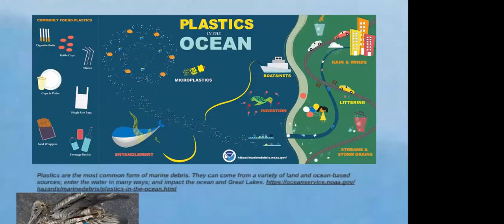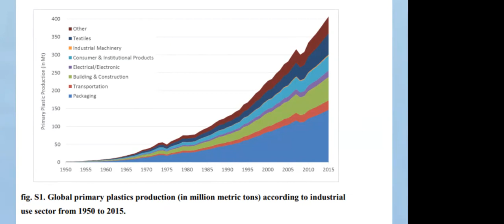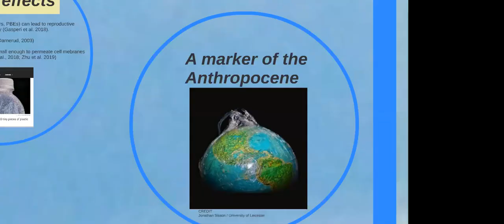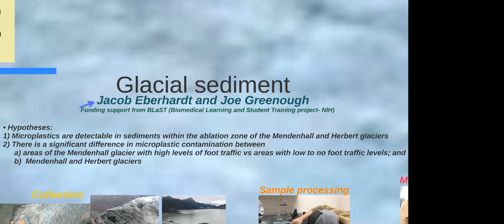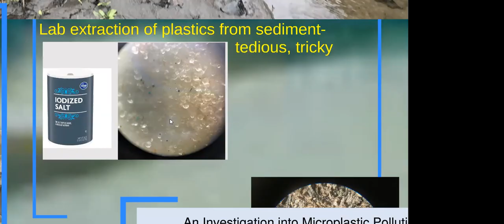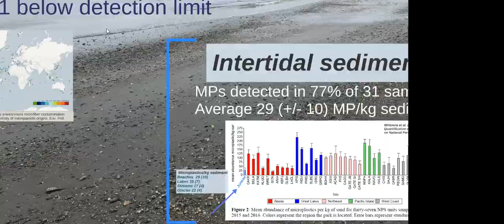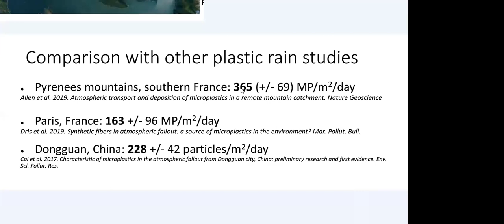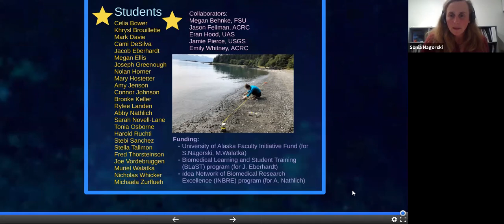Global Plastic Pollution Reaches Juneau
Plastic is a material unknown to the Earth prior to the last century but has rapidly become a persistent and pervasive global pollutant. This talk provides an overview of the scale and distribution of plastic waste on our planet and unveils the results of work by Dr. Nagorski and UAS students, who searched for traces of the contaminant in Juneau-area streams, lakes, beaches, glaciers, and rainfall.